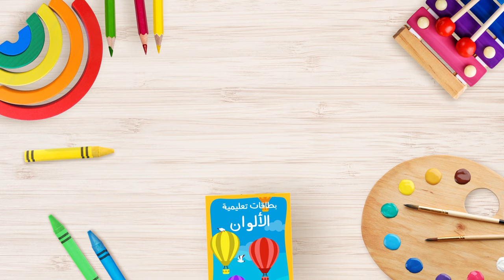شو حلوي الألوان 🌈 ليلا تي في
شو حلوة الألوان...كتير حلوي الألوان ...حان وقت تعليم الألوان بالعربي للاطفال عبر أغنية جديدة من ليلا تيفي وهي أغنية الألوان الجميلة
ما هي الالوان و ما هي اغنية الالوان؟ عالم الالوان للاطفال عالم ساحر وممتع، بالأخص مع اغنية الالوان و موسيقى جميلة لتسهّل حفظ وتعلّم  الألوان الجميلة على صغارنا

العالم جميل بأشكاله وألوانه… فكل لون مميّز، يحمل معاني كثيرة ومشاعر مختلفة لدى كل شخص! فمن خلال اختلاف وتنوّع الألوان يمكننا الإستمتاع ب الوان قوس القزح ، الزهور ، الطعام وكل ما يحيطنا! . جاهزون لدخول عالم االألوان بالعربي للاطفال ؟

ما هي أجمل الألوان عند أطفالكم؟ قبل أن تخبرونا لا تنسو تحميل بطاقات الألوان مجّاناً عبر هذا الرابط
نأمل أن تنال إعجابكم وأن تمضوا وقتاً ممتعاً سويّاً عند الاستماع إلى اأغنية عالم الالوان للاطفال وتعلّم الألوان مع بطاقاتنا الجميلة

كلمات أغنية الألوان الجميلة " شو حلوي الألوان " على الشكل التالي

شو حلوي الألوان
من شوفا وين ما كان

أزرق لون السما وكمان لون البحر
أزرق لون القمر لما تشوفو بالفجر
أزرق لون الطاووس والمكاو النشيط
أزرق لون الحوت اللي بيغتص بالمحيط

أحمر لون الحب والدم بالشرايين
أحمر لون الأصحاب لما يكونو معصبين
أحمر ع الاشارة معناتا وقوف
وأحمر نار وحرارة وهيدا شي معروف

أصفر متل الشمس ألي بت ضوي عل كون
أو عرنوس درة محمص والكنار والحسون
الموزي كمان صفرة وعصير الليموناضة
وبطة الحمام والليمونه الحامضة

أخضر لون الخضرة متل البقلي والخس
أخضر لون الدوده لبتمشي عل لس
أخضر متل الأرزي ومتل الديناصور
أخضر لون اللوزة أو لوح الطبشور

أسود لون الليل لما تفوت تنام
أسود لون الحبر لبيطلع من ل ئلام
أسود لون الدولاب ولون جلد الصباط
أسود لون الدبدوب ولون السما بشباط

أبيض لون التلج لبينزل بالصقيع
وبيضا نياب الضبع والعاج اللميع
أبيض لون الورق وفستان العروس
أبيض لون الغيمه واللبني بالعروس

شو حلوي الألوان

كلمات وألحان  : طوني يمين
الاغنية بصوت: ليتيسيا شباط - كريستينا شباط - اوريليا لطوف - أدريان لطوف - ميلودي لطوف